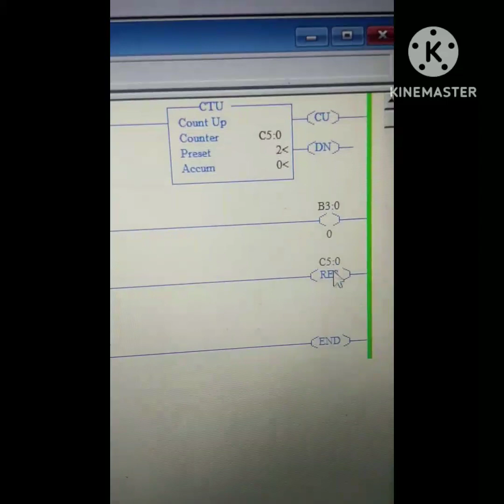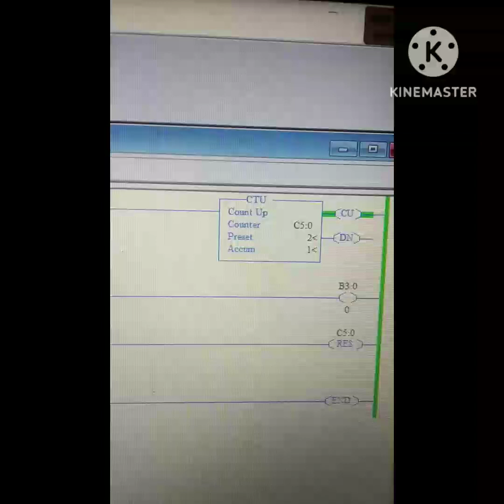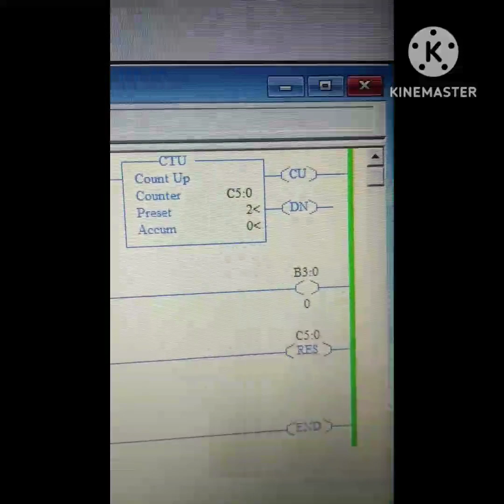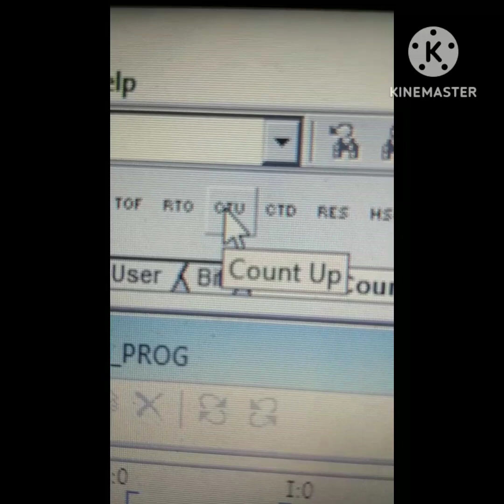How to reset counter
reset counter
allen-bradley plc
শুভ পয়লা বৈশাখ
শুভ ১ বৈশাখ
বৈশাখী (Boisakhi)
পঙ্গল(Pongal)
বিহু(Bihu)